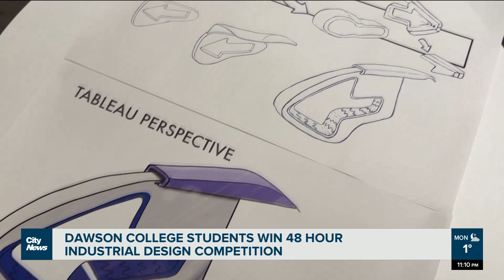Montreal CEGEP students win industrial design competition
"It's a great step forward to inspire younger girls and women to participate in these things," says Veronica Silva, one of the team members who won an industrial design competition for CEGEP students across Quebec. Swidda Rassy reports.